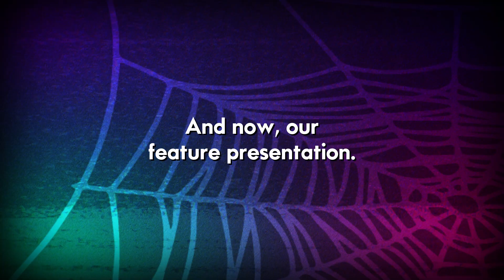Remake, Rebuild, Remaster, Restore - Halloween Edition - Garfield, Peanuts Specials promo, CBS, 1985